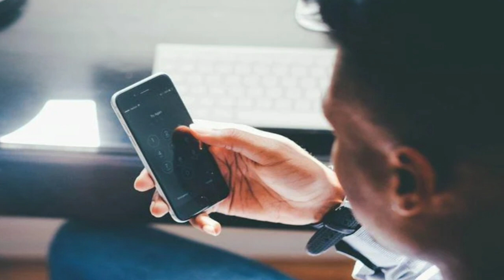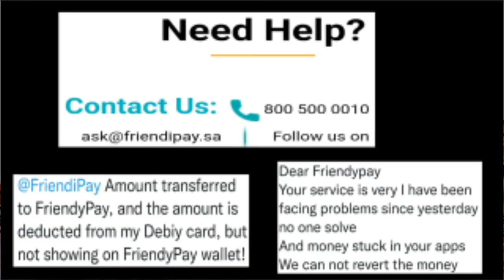Awareness | saudi tamil news | expat salery money sending from saudi arabia | today | tnjobacademy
Awareness | saudi tamil news | expat salery money sending from saudi arabia | today | tnjobacademy | Saudi news today